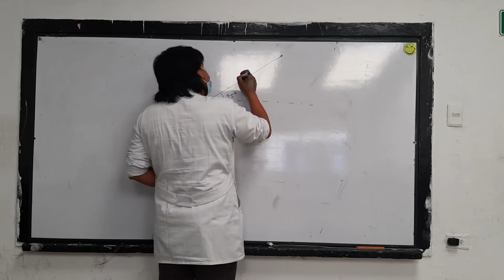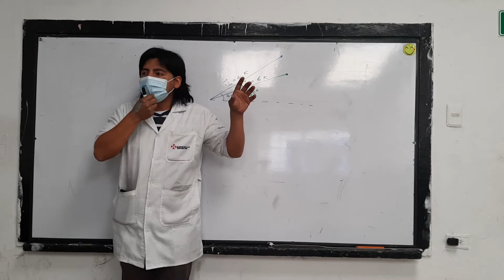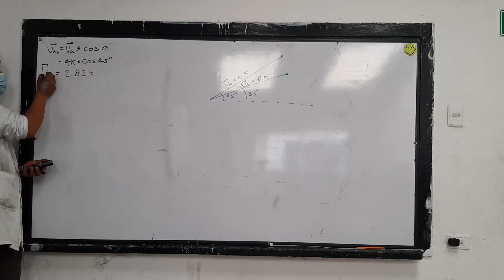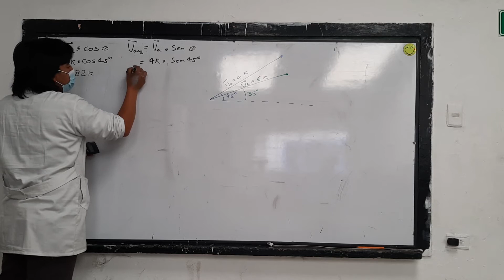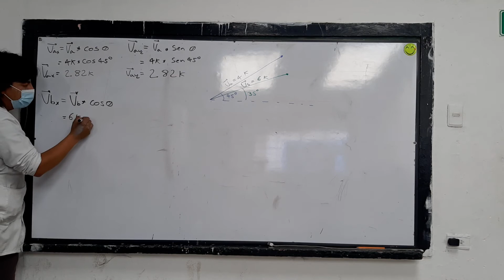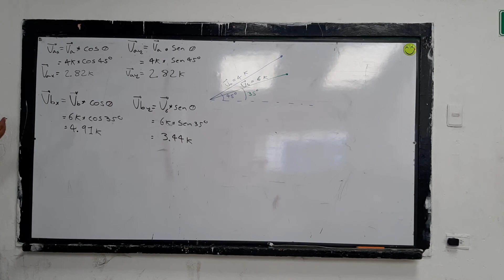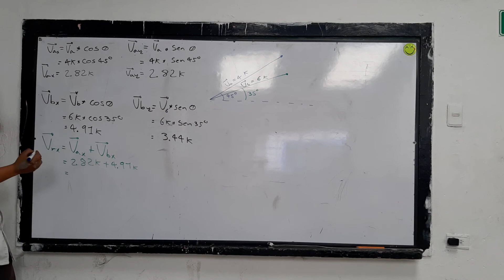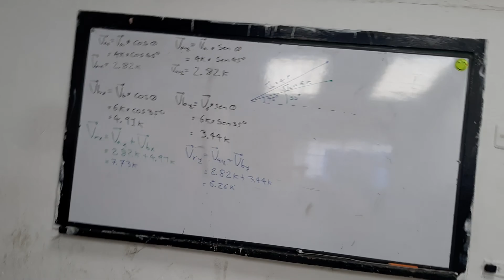Matemáticas 10° Agosto 6 (2 de 2)